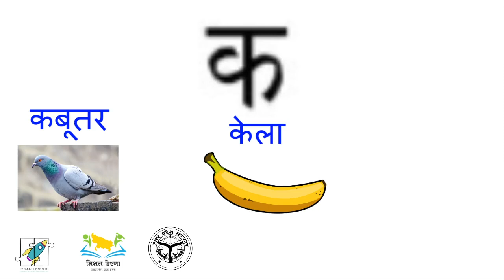23/11/2020 2/5 : क ख ग घ ङ से शुरू होने वाले वस्तु | Objects starting with the first letter